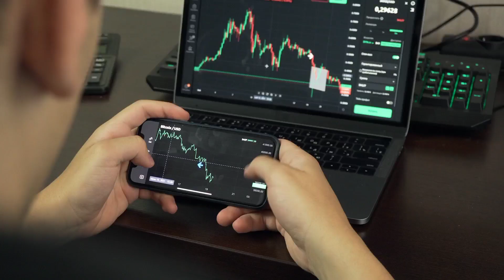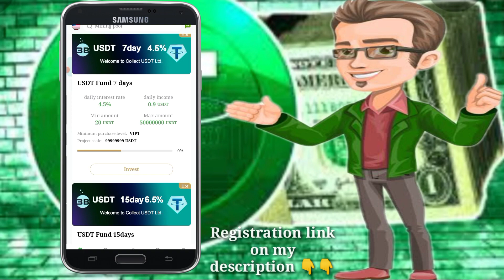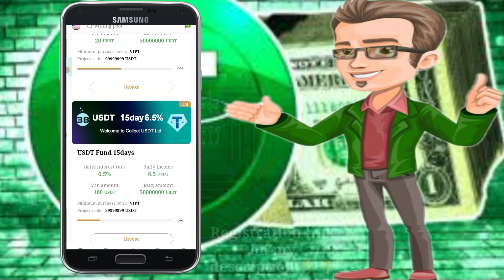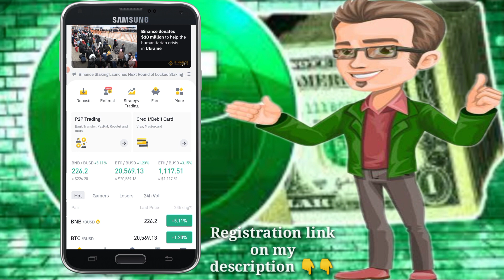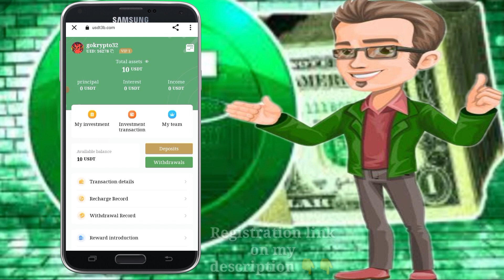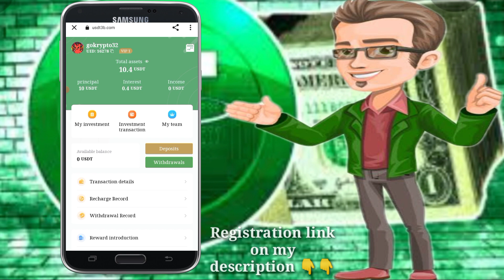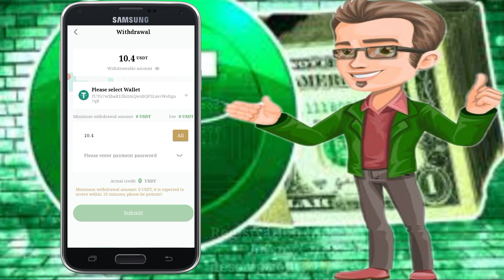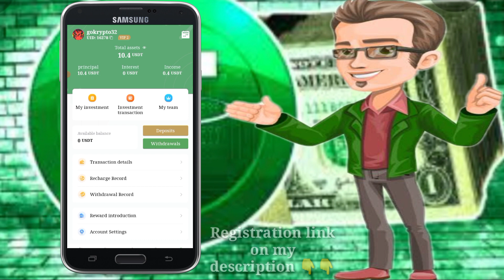Earn USDT and Bunos when you recharge| 4% interest rate